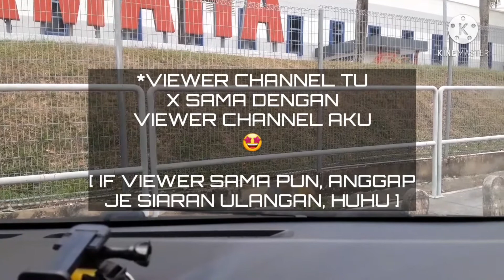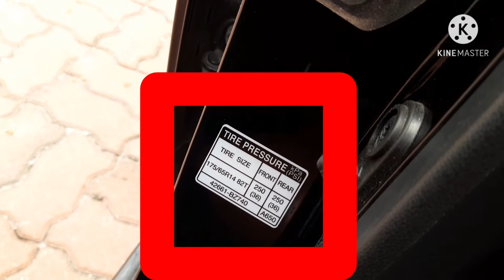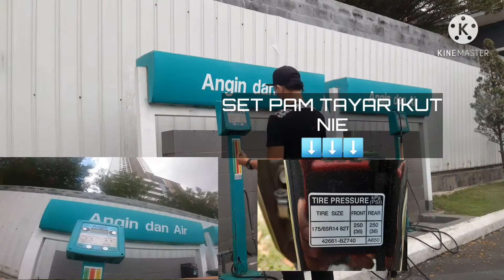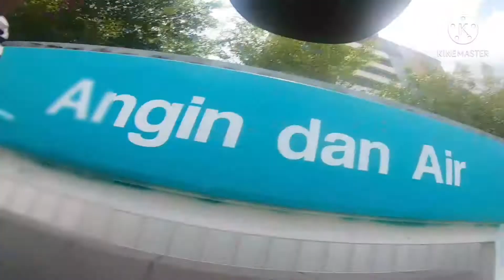PERODUA AXIA G 1.0 AUTO #10 | SELAMA INI SALAH RUPANYA CARA AKU PAM TAYAR KERETA | APR'21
“SELAMA INI SALAH RUPANYA CARA AKU PAM TAYAR KERETA” ADALAH PENDAPAT, PANDANGAN & KUPASAN PERIBADI AKU BERDASARKAN ILMU YANG AKU DAPAT DARI

TERLEBIH DAHULU, AKU INGIN MEMINTA MAAF JIKA ADA TERDAPAT SEBARANG KEKURANGAN DAN MENGGURIS MANA2 PIHAK DAN TERIMA KASIH KERANA MENONTON VIDEO INI.

TERIMA KASIH

⛔️NOTICE⛔️

♬ MUSIC CREDIT ♬

Title:
Artist: